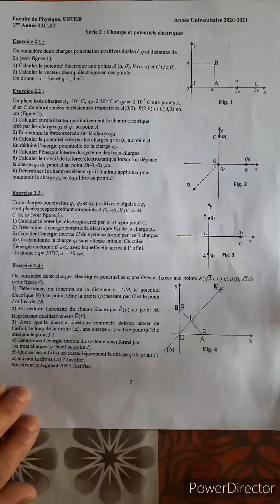Exercice n°4 de la série n°2, champs et potentiels électrique.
champ et potentiel électrique.
Le lien vers l'exercice corrigé.